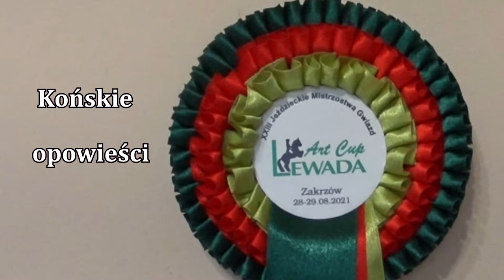Elżbieta Romanowska. Końskie opowieści.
Popularna aktorka telewizyjna i teatralna, prezenterka. Na XXIII Jeździeckich Mistrzostwach Gwiazd Art Cup w Zakrzowie, Elżbieta Romanowska powożąca bryczką, zajęła pierwsze miejsce. Wystąpiła także w roli uroczej i zabawnej komentatorki sportowej.